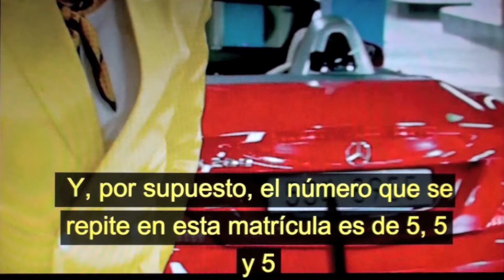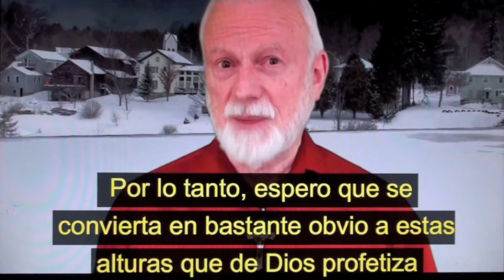Los rayos caen del Vaticano a las 5:55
Profecía Bíblica: Mary te aplastará la cabeza de la serpiente